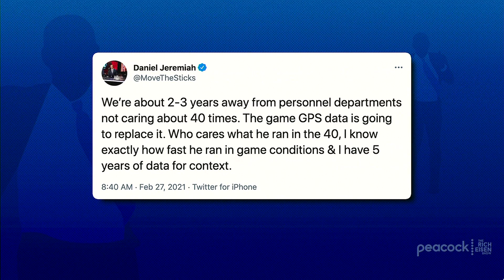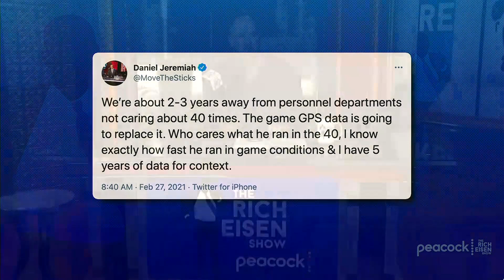Rich Eisen on the Sanctity of the 40-Yard Dash | The Rich Eisen Show | 3/1/21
Rich Eisen reacts to an alarming report that the NFL might do away with his beloved 40-yard dash drill at future combines.